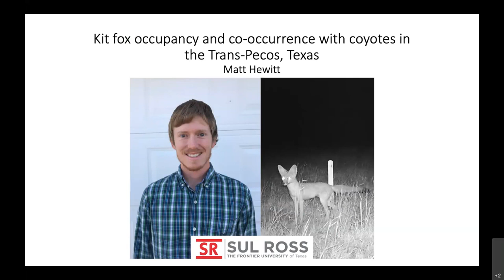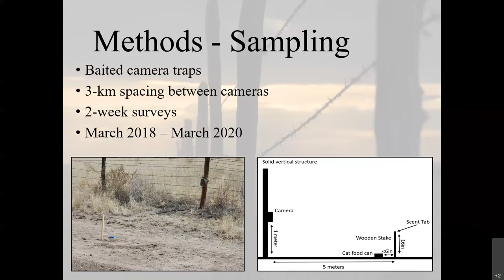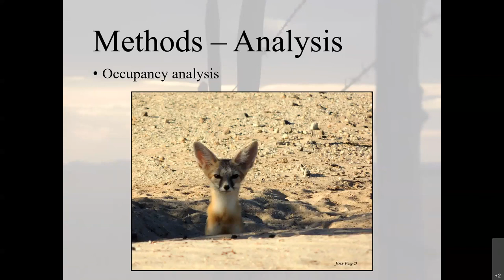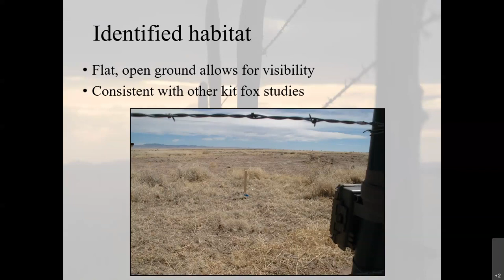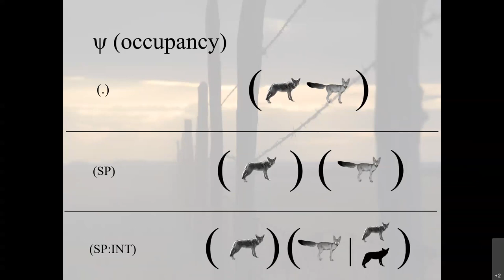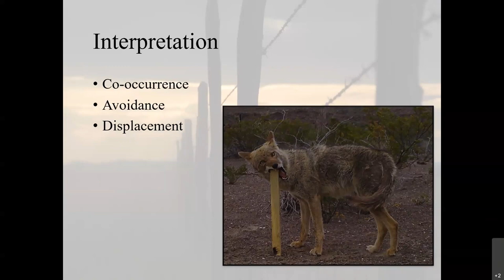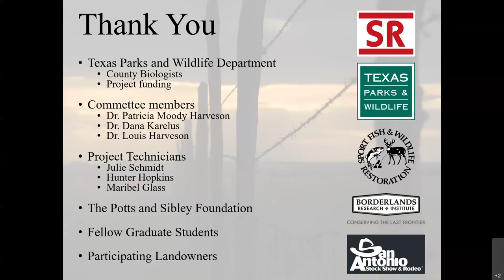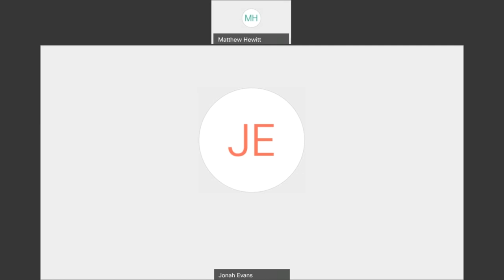Wildlife Diversity Webinar | Kit Fox Distribution and Status in Texas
The kit fox (Vulpes macrotis) is a small fox species endemic to the threatened desert grasslands of the western United States and northern Mexico. Little information exists on the status or distribution of kit fox in Texas, or their co-occurrence with an intraguild predator: coyotes. However, researchers have documented population declines in the closely related swift fox (Vuples velox) in the Texas Panhandle, largely attributed to loss and fragmentation of habitat and competition with predators. Objectives of this project were to 1) survey areas of suitable kit fox habitat using remote trail cameras to detect kit fox and coyotes, 2) estimate kit fox detection and occupancy rates to create a predictive occupancy map for the Trans-Pecos, and 3) determine species co-occurrence patterns between kit fox and coyotes.